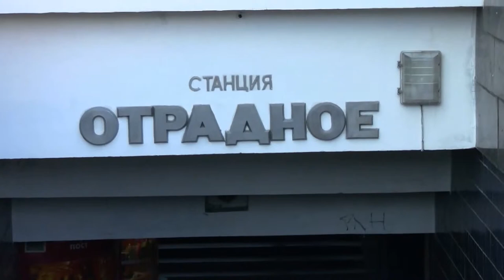Отра́дное метро́ OTRADNOE subway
Отра́дное — ст_ ММ. Серпуховско-Тимирязевской Л., между ст_ями «Бибирево» и «Владыкино». территории р-на «Отрадное» СВао г. Москвы. История. Ст_я открыта 1 мар 1991 г в составе участка «Савёловская» — «Отрадное». Котлован строящейся ст_и частично располагался на месте полосы отвода закрытой в 1987г Бескудниковской ЖД. Ст- в цифрах. Код ст_и — 131. В мар 2002 г пассажиропоток по входу составлял 76,7 тыс. чел. Время открытия ст_и для входа пассажиров - 5 час 45 мин, - закрытия — в 1 час ночи. Тех. хар-ка. «Отрадное» — односводчатая ст_ мелкого заложения (глубина — 9 м). Авторы - архитекторы Л. Н. Попов и В. С. Волович. Наземных вестибюлей нет, вход в подземные вестибюли «Отрадного» осуществляется через подземные переходы с ул Декабристов, Хачатуряна и Северного бул. Свод выполнен из монолитного железобетона, пол выложен тёмным гранитом, путевые стены отделаны чёрным мрамором. Перегородки, разделяющие свод, украшены панно, выполненными в стиле примитивизма (работы Ивана Николаева и Л. Анненковой). у сев входа. «1812 год» — изображена атака русских гренадер «Декабристы» — в центре изображён Пётр Каховский. у южного входа. «Российские деятели культуры, науки и искусства XIX в» — Амвросий Оптинский, Л. Н. Толстой, М. И. Глинка, Ф. М. Достоевский, М. П. Мусоргский, И. С. Тургенев, П. И. Чайковский и др. «Жёны декабристов». Путевое развитие. За станцией находится двухпутный оборотный тупик, используемый для оборота и ночного отстоя поездов. Subway. A wide variety of high-speed transport systems makes it difficult to unambiguously classify them. All definitions are conventional underground. For many of the transport system is safe to say that they are (or, conversely, are not) underground, but at the same time there are a number of "borderline" and "hybrid" transport systems. The final decision as to include a particular transport system to the subways or not, depends on the accepted definition or can be made empirically. For example, in Serfaus and Novy Afon, there are underground railways, which have some resemblance to the underground metro lines, and therefore are often informally referred to as well. The main features of the underground in 1981, the Committee of UITP Metro proposed a definition of "railway metropolitenovskoy": "Railroad, designed to be an integral part of the network, which allows to transport large numbers of passengers within urbanized areas by vehicles on the track with an external control, being in space wholly or partly located in the tunnels and completely given over to such use. " In cities with the existing building line of the metro, usually laid underground and occasionally come to the surface or on the dock. Dimensions and weight of rolling stock can reach railway standards, but usually inferior to them. Metros comprise usually 4-8 cars. Diameter tunnel reaches 5-6 meters (but in many systems, there are also more narrow tunnels, such as the width of the narrow profile Berlin tunnels - just 2.3 meters), the marginal slopes than on the railways of general purpose, but less than a tram minimum radii of curvature much larger tram. Platforms at stations usually have a length of 100-160 m and a width of 5-20 m underground lines usually run along the city-axes are the framework of urban passenger transport system. The cost of construction of underground vary depending upon construction. The typical cost of a kilometer underground line shallow - about U.S. $ 30 million (excluding the cost of the construction of stations). In different countries, and performance parameters can be varied underground (for example, are almost entirely terrestrial systems), but the distinctive features are the use of underground electric traction, high intensity and speed of the trains and the large ridership. Dimensions of subways in the range of 2-km line.